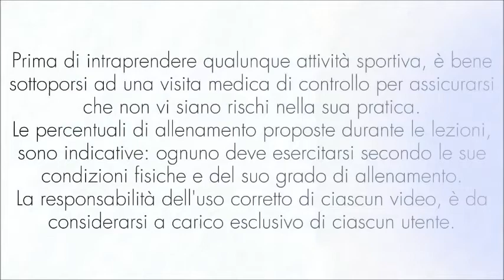Walking - Allenamento Completo TOTAL BODY 100 X ... Un Corpo in Forma! Lez. 37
Walking - Allenamento Completo TOTAL BODY 100 X ... Un Corpo in Forma!